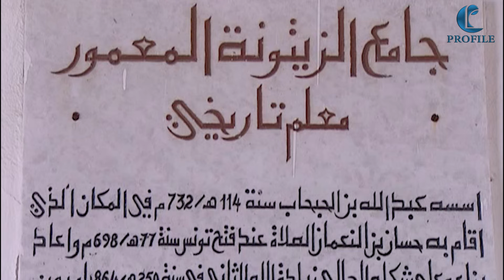جامع الزيتونة.. ثاني أقدم مساجد تونس التاريخية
جامع الزيتونة أو جامع الزيتونة المعمور أو الجامع الأعظم، هو المسجد الجامع الرئيسي في مدينة تونس العتيقة في تونس العاصمة في تونس، وأكبرها وأقدمها ويرجع للسنة على المذهب المالكي. تأسس في 698 (79 هـ) بأمر من حسان بن النعمان وأتمه عبيد الله بن الحبحاب في 732، ويعتبر ثاني أقدم مسجد في تونس بعد جامع عقبة بن نافع.
يقع الجامع على مساحة 5000 متر مربع، ولديه تسعة أبواب، وقاعته الداخلية تتكون من 184 عمود، آتية أساسا من الموقع الأثري بقرطاج.